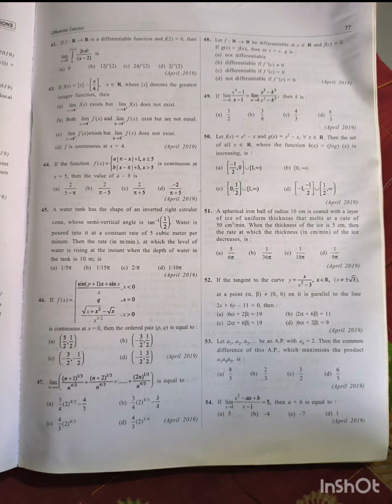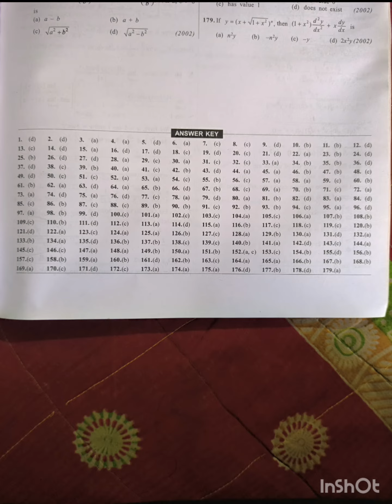JEE-MAIN 2024 💯 DIFFERENTIAL CALCULUS PREVIOUS YEAR QUESTION SOLUTION 😀